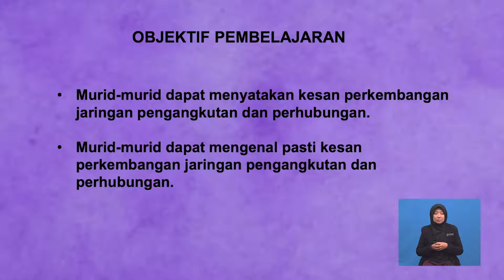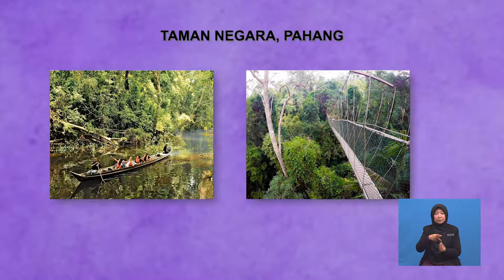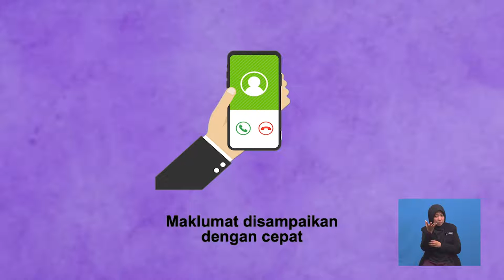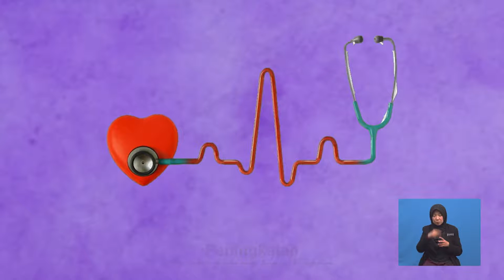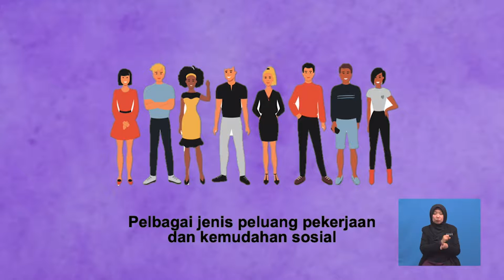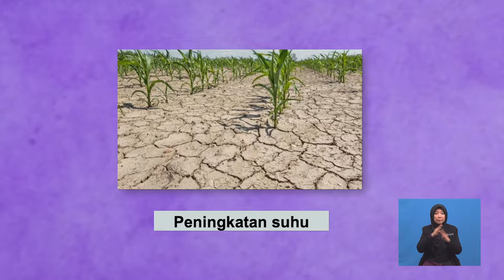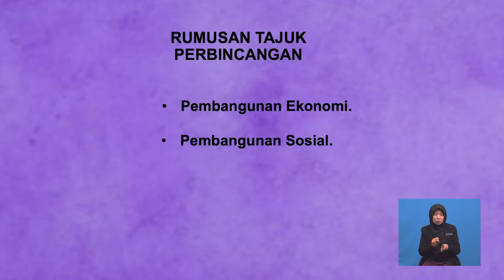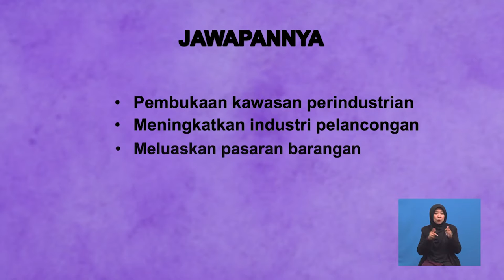Tingkatan 5 | Geografi | Kesan Perkembangan Pengangkutan Dan Perhubungan | R510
Rancangan ini membincangkan tentang faktor yang mempengaruhi perkembangan jaringan pengangkutan dan perhubungan